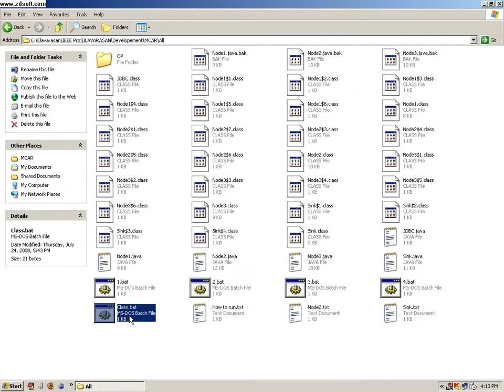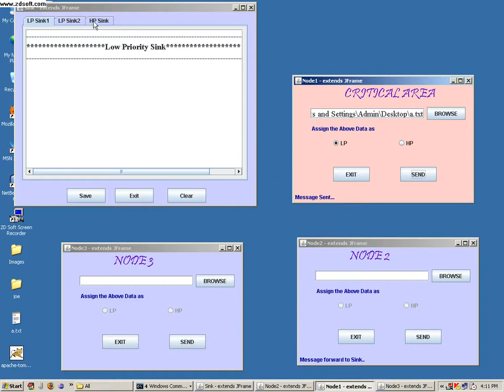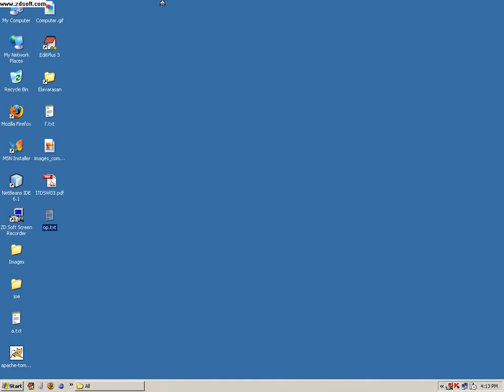MCAR.avi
PROJECTS9-more than 5000 projects